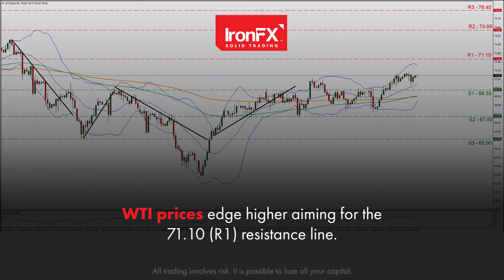USD remains flat despite slowing inflation rates | 15/09/21 | EN